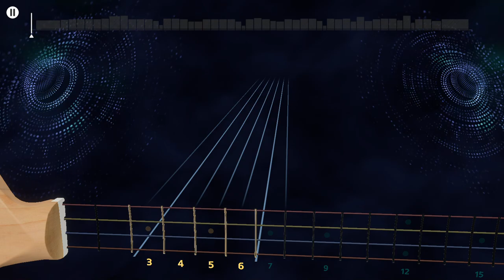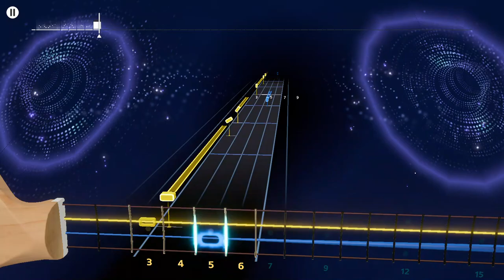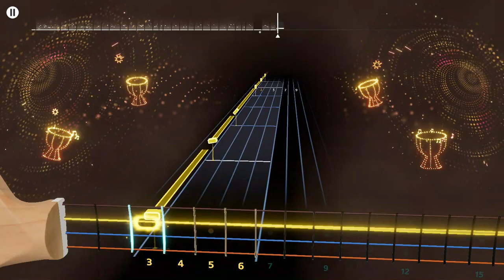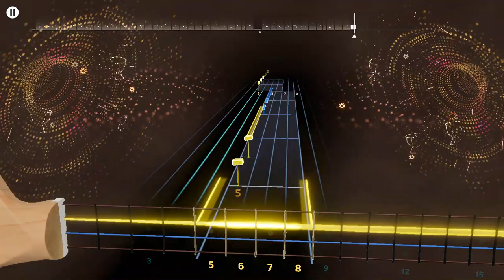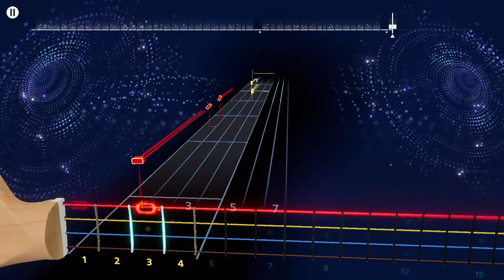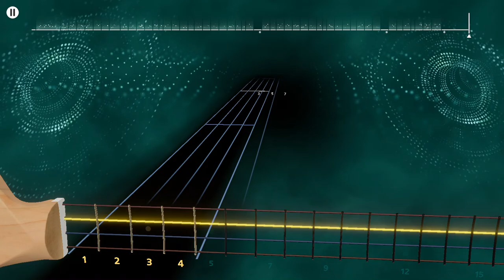George Benson - Little Train Rocksmith+ Bass